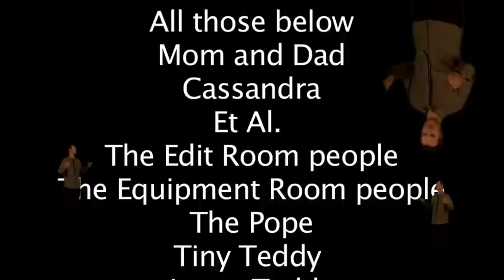Behind the Scenes-Featuring the Red Lion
Comedy short filmed at The New York Film Academy. Starring Arni Thor Theodorrson and Teddy McAdams. Featuring end credits music by Gaia Baldini and Arni Thor.